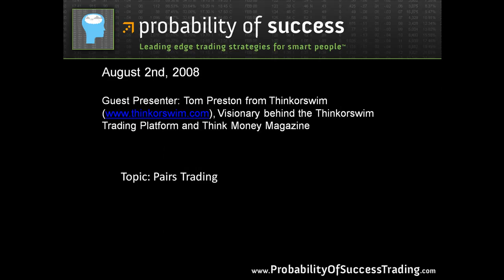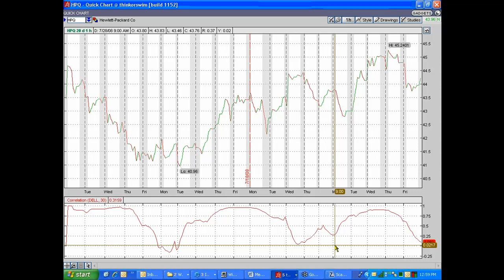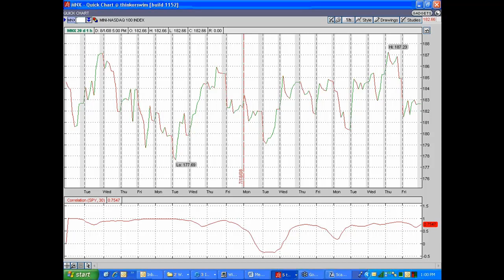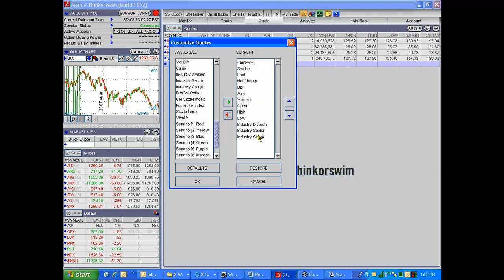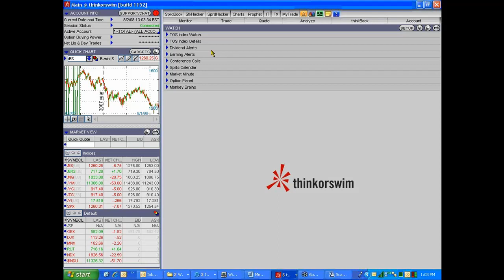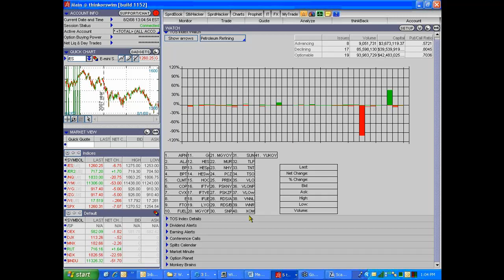Pairs Trading: 4/9: Tom Preston: 08/02/08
Tom Preston from Thinkorswim Lecture on Pairs Trading to an audience of Probability Of Success Trading members on August 2nd, 2008